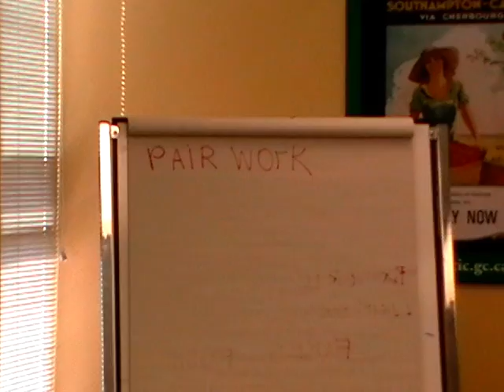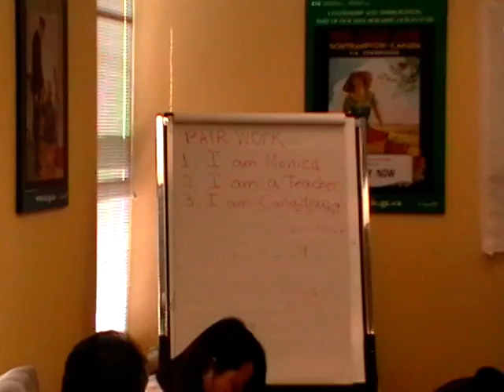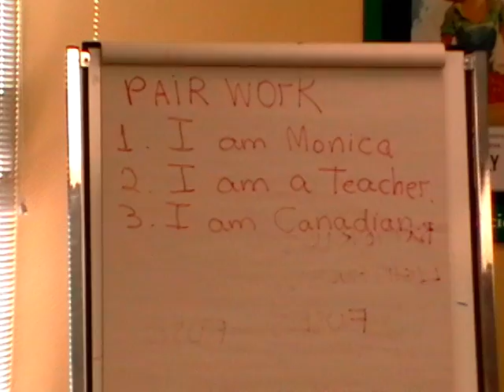English: Basic 1, Conversation - "Nice to Meet You!" - Pair Work - Part I.mpg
English Second Language Free Online Course. Teacher Monica.
Level: Absolute Beginner, Basic 1.
Content: Conversation - "Nice to Meet You!" - Pair Work - Part I. Warm-up, presentation, modeling, examples, use, practice, fun, new vocabulary. Listening, fluency.
Class recorded at the Multicultural Centre for new immigrants to Canada, North Bay, Ontario, August 16, 2010.
Class written material available in electronic format upon request.
Material de aula gratuito disponivel em formato eletronico.
Le contenu de cette classe est gratuit et disponible en format electronique.
Doubts, comments, suggestions, need support?
Duvidas, comentarios, sugestoes, precisa de ajuda?
Avez-vous des doutes, de commentaires, de suggestions, avez-vous besoin d'aide?
Contact - Contate - Contactez Teacher Monica:
Do you like these videos? Have you learned something good from them? Were they useful in your class, teacher? Feel grateful? Just find this cool?
So please pass my videos on to your contacts - and share for free something of your own internal treasure with people around you, the way I do!
That's how, together, we build a better world :0)
Love,
Teacher Monica